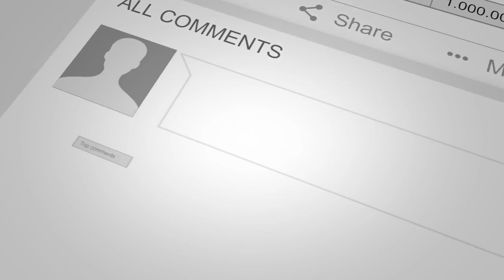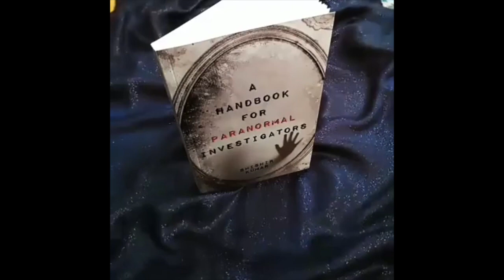होली विशेष: अघोर और साबर मंत्र साधनाए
ब्रिज की होली राधा क्रिशन की होली तो मसान में कियूँ मानते  है होली? क्या है इसका तंत्रिक महत्व और साथ की कुछ सुरक्षा, समृद्धि और वशीकरण के तंत्र प्रयोग।

Alakh Aadesh!